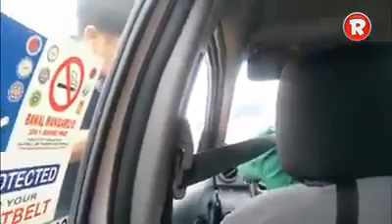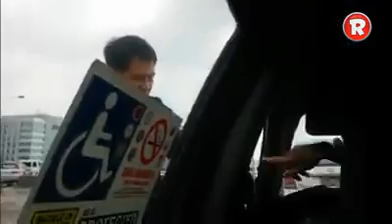NAIA AIRPORT POLICE nagwala ug gibuak pa ang bildo sa bintana sa taxi!!! kamo nay hukom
NAIA AIRPORT POLICE nagwala ug gibuak pa ang bildo sa  bintana sa taxi!!! kamo nay hukom mga pangga ug SAKTO ba iyang gibuhat o DILI...

Barilin sa ulo yang pulis na yan

tsk tsk tsk

Diko maka view tsk!

Yabang buaya nto